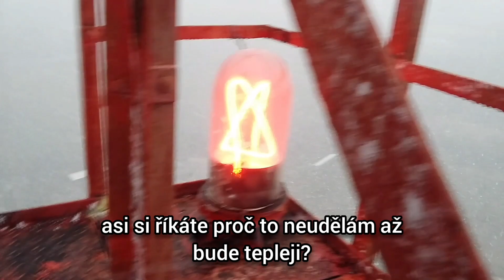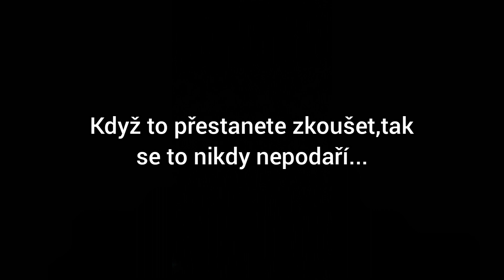Selhání....(1. díl...)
Nepodařená akce. která mě ovšem jen posílila ! :D
Já ti ještě ukážu matko přírodo :D :D :D